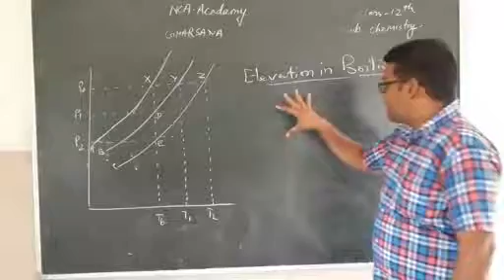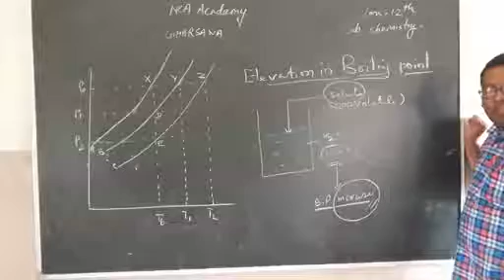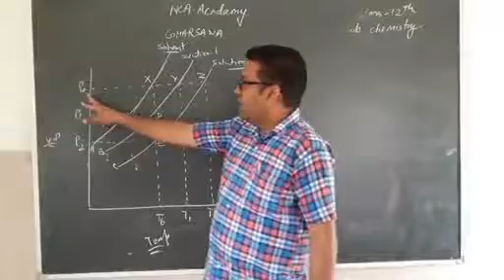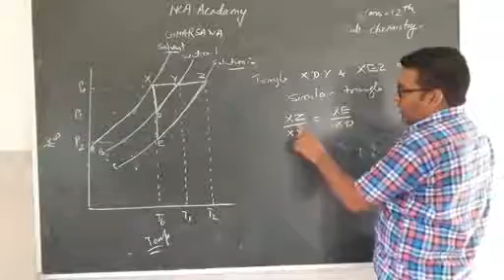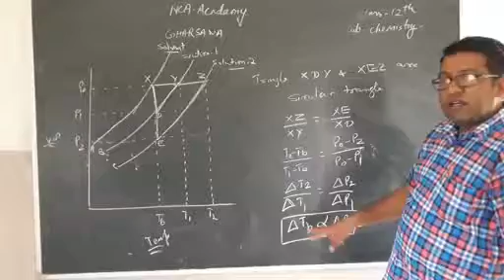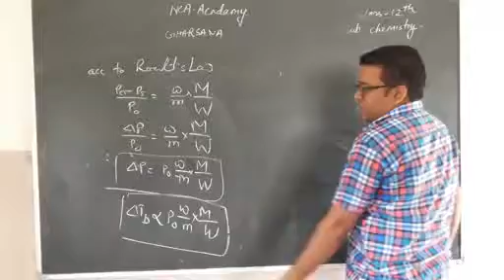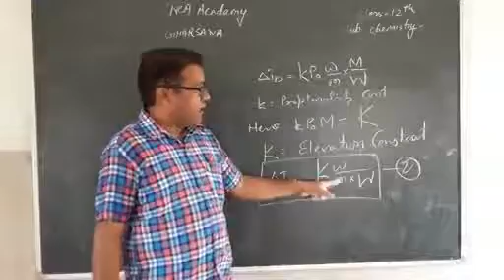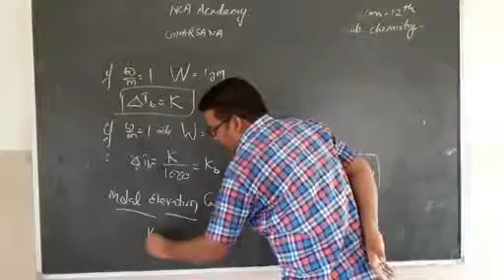30/7/2020#12th#chemistry#Elevation in boiling point